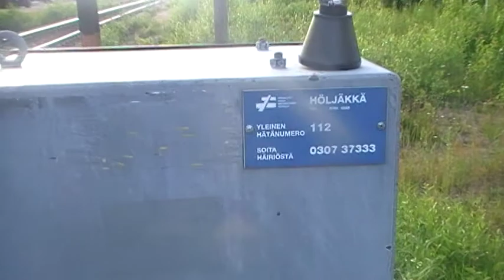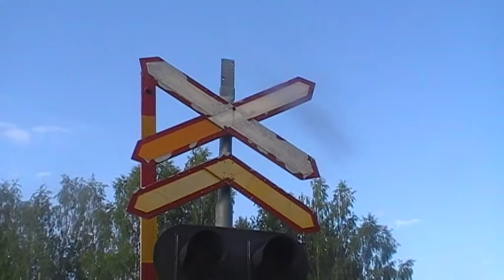Höljäkkä. half-barrier device Nurmes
In English: Filmed at July 8, 2014. If you're following the rail between Lieksa and Nurmes, you can find your way to the village of Höljäkkä, located in the middle of large forests. There lies Höljäkkä platform and double-tracked level crossing at the north-western side of Höljäkkä's rail yard. This is a half-boom device, which have two Ericsson's two-lighted light-signals at the video's starting side and one three-lighted light-signals manufactured by Fiskars. At Ericsson's light-signal's mast is also Vma-type warning bell, which had some kind of malfunction at moment. First of the rails is Joensuu-Kontiomäki-rail and another one is saw mill's rail, which is also seen on the background in this video. At beginning of this video you can see that the day's last Dm12-type regional train from Joensuu to Nurmes passes a level crossing.